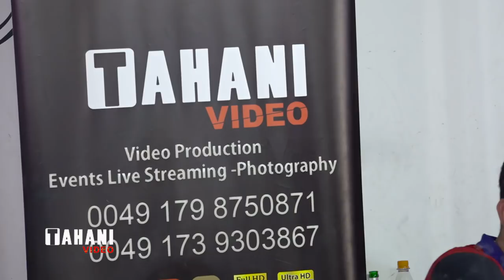Nazar u Jian Bottrop Part5 Nishan Baadri